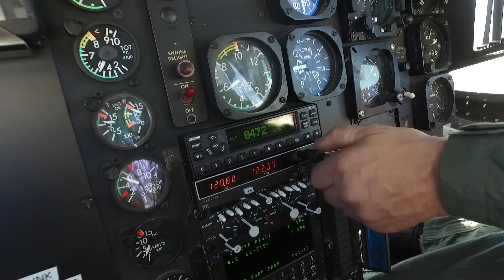Connecting Nations: FirstNet and Canada's Public Safety Broadband Network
FirstNet has coordinated with its partners from Canada and state and local governments to develop the following video on cross border public safety communications. The video addresses coordination between the United States and Canada on the deployment of public safety broadband networks in each nation and how broadband technologies can be used to enhance first responder communications at the northern border. Thanks to Niagara County Sheriff Jim Voutour, Alaska single point of contact (SPOC) Matt Leveque, and CITIG leaders Eric Torunski and Michael Sullivan. Visit FirstNet.gov for more info.